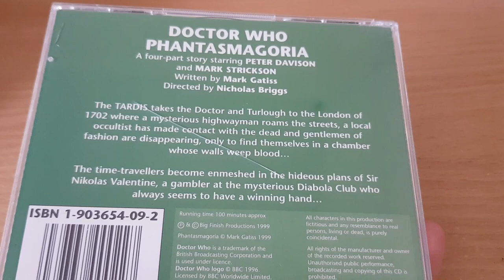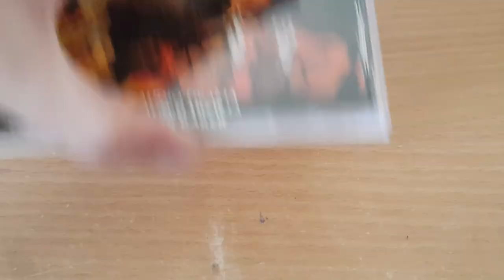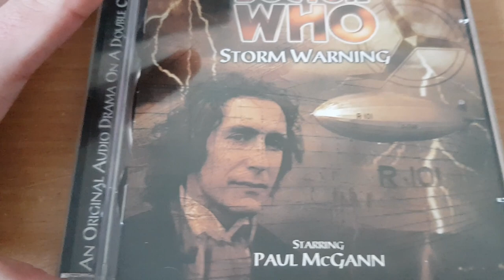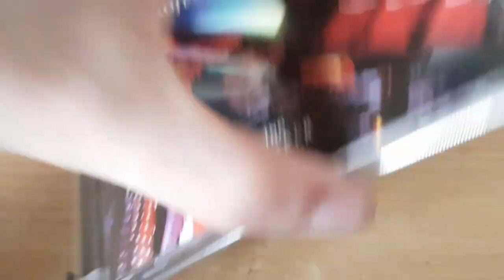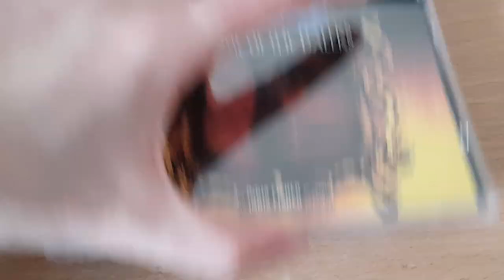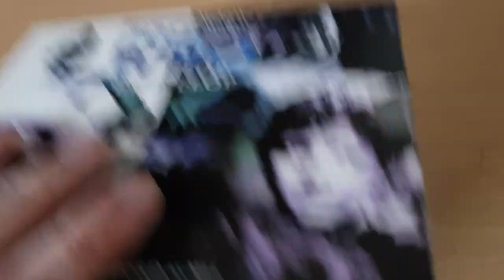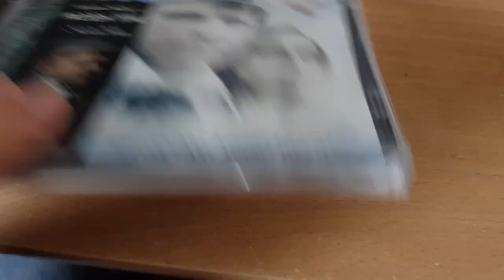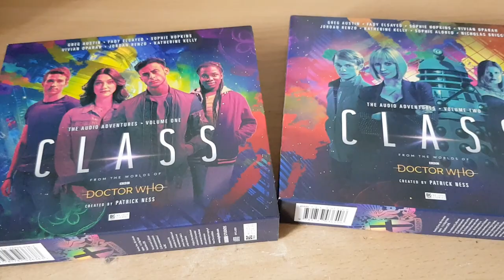Big Finish Audio CD Collection 2019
Here is my big finish audio cd collection for 2019